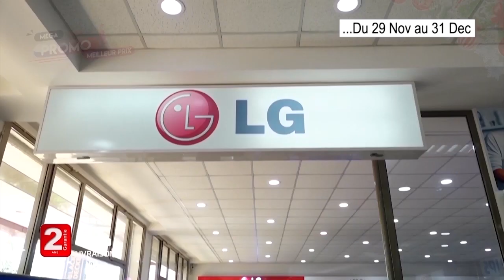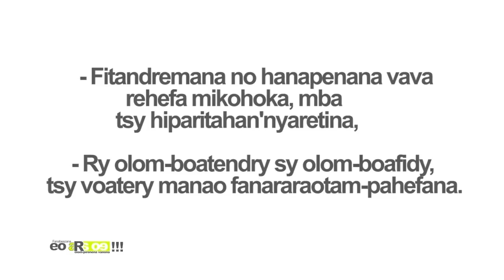EO ARA OE DU 9 JANVIER 2020 BY TV PLUS MADAGASCAR